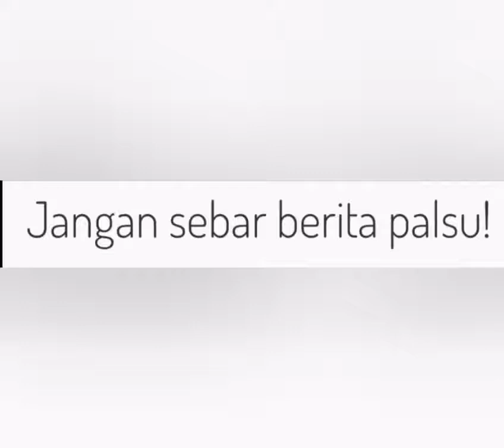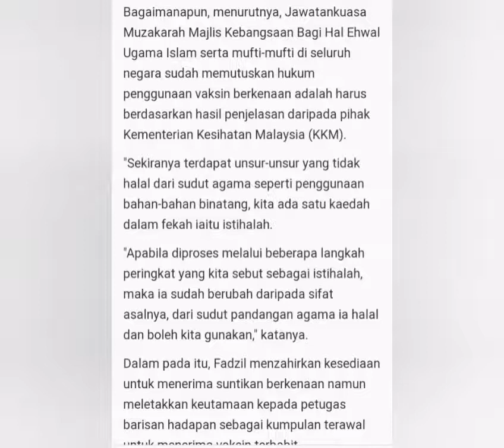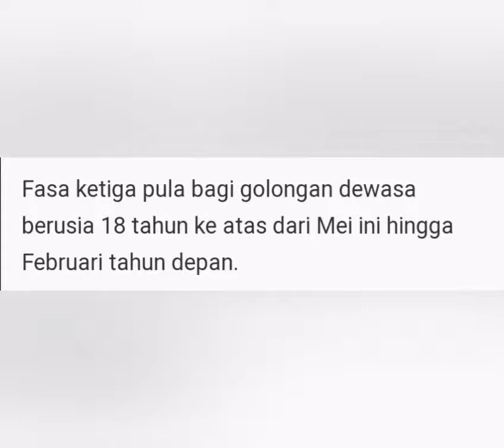Jangan sebar berita palsu! ⬇️LINK below full news ⬇️